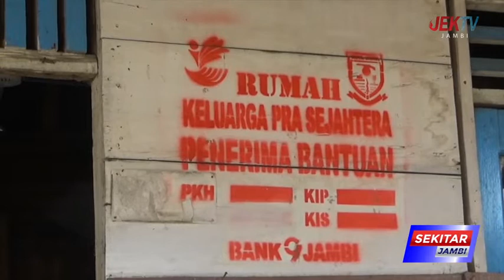KEKEY DITEMUKAN MENINGGAL DI DALAM SEPTI TANK